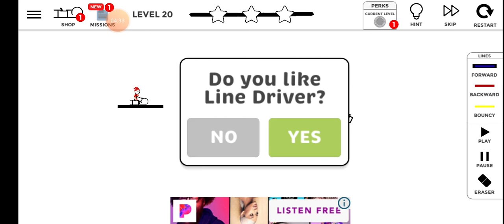No Songs Many Ads No Payoff | Line Driver